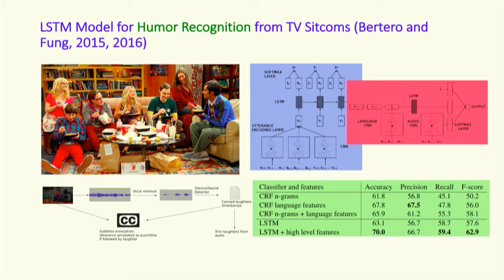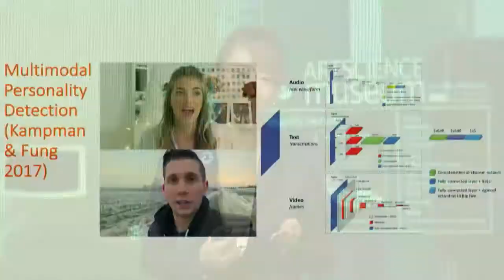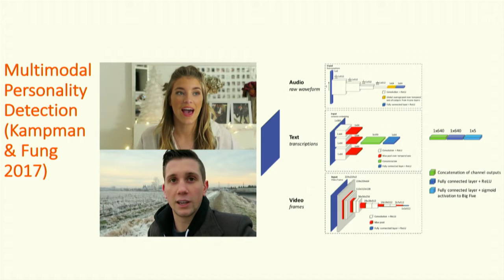Sentiment and emotion-aware natural language processing - Pascale Fung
Pascale Fung (The Hong Kong University of Science and Technology)

Pascale Fung is a professor in the Department of Electronic & Computer Engineering at the Hong Kong University of Science & Technology. She is an elected fellow of the Institute of Electrical and Electronic Engineers (IEEE) for her contributions to human-machine interactions and an elected fellow of the International Speech Communication Association for fundamental contributions to the interdisciplinary area of spoken language human-machine interactions. She is keenly interested in promoting AI research for the betterment of the humanity, including AI for ethical fintech and medical practices. Pascale has recently become a partner in the Partnership on AI, an organization of top AI players in the industry and academia focusing on promoting AI to benefit people and the society. She is a member of the Global Future Council on Artificial Intelligence and Robotics, a think tank of the World Economic Forum, and blogs for the forum’s online publication agenda. Pascale has been recognized as one of 2017’s Outstanding Women Professionals and a Woman of Hope in 2014. She holds a PhD in computer science from Columbia University. She is a fluent speaker of seven European and Asian languages.